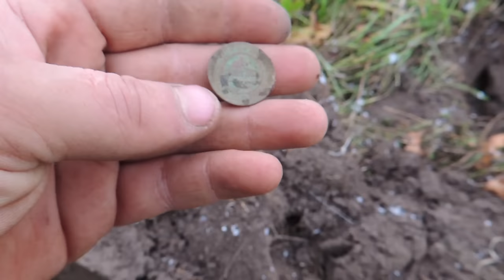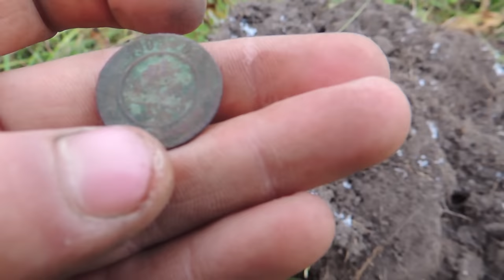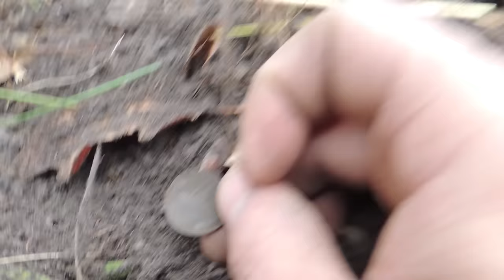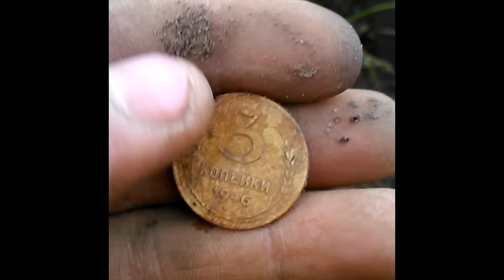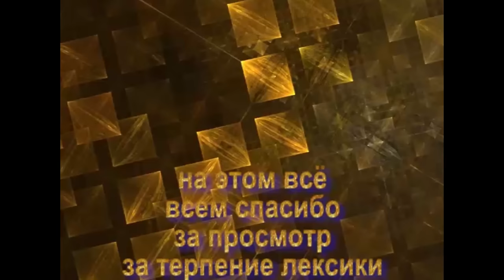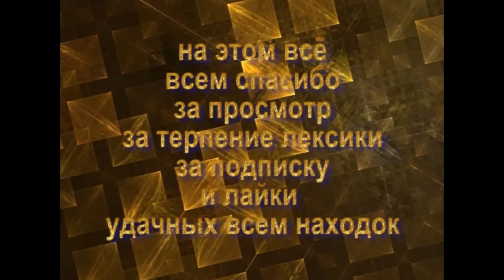Чем заняться камраду зимой.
Чем заняться камраду зимой? Конечно же коп и зимой и летом и днём и ночью настоящему камраду и в зной и стужу не помеха выйти на коп.